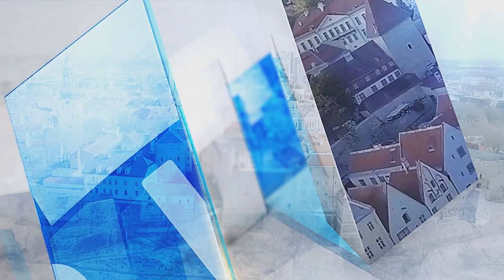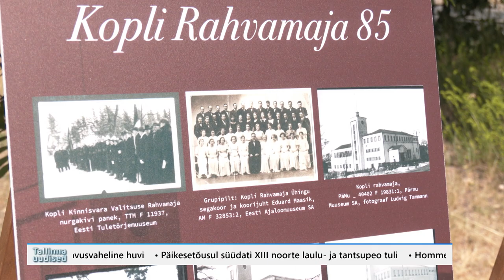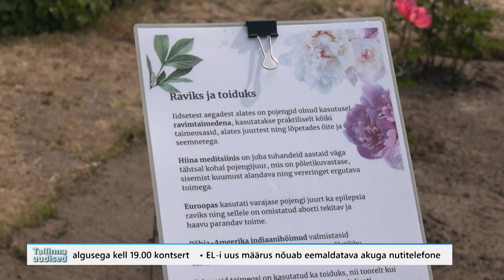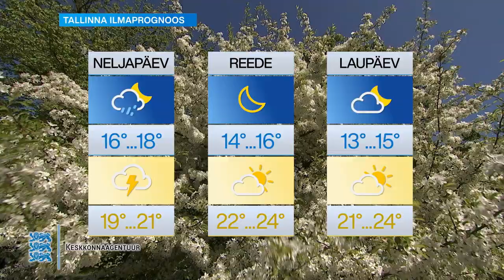21.06.2023 - Tallinna uudised